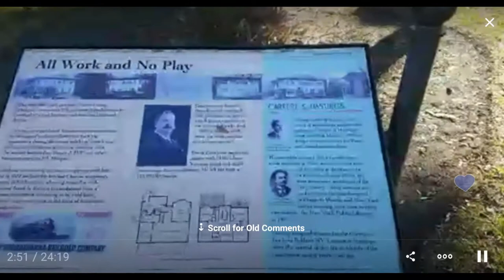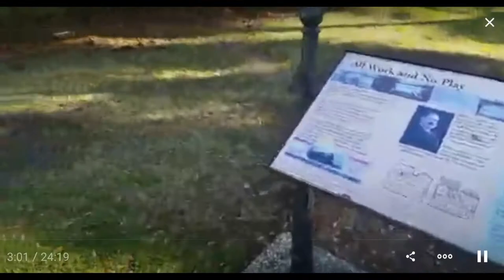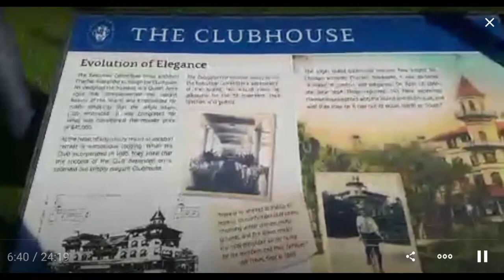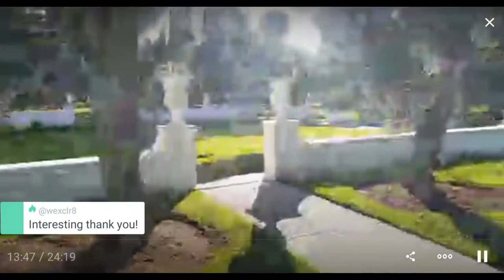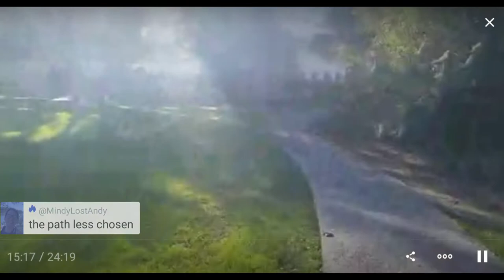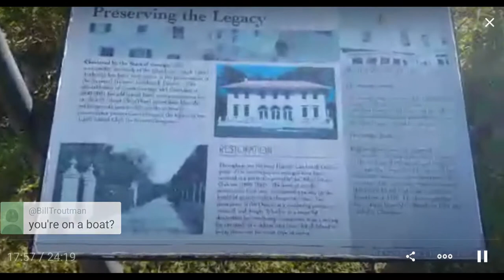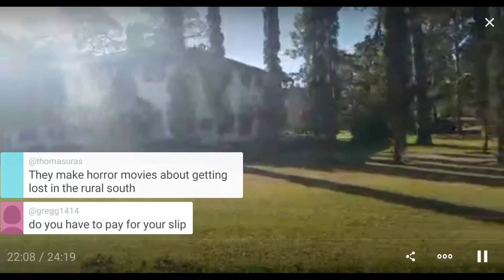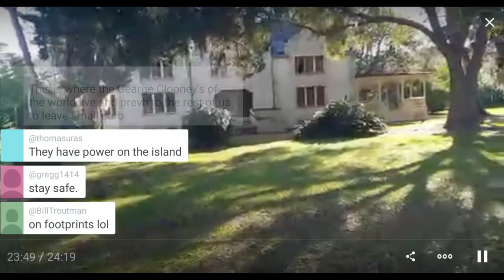Exploring Jekyll Island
Back in the 1920s Jekyll Island was the winter home of rich tycoons.  Some had mansions constructed and many others would spend time in the grand hotel.

I bicycle around the historic district finding interesting things to look at.

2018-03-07